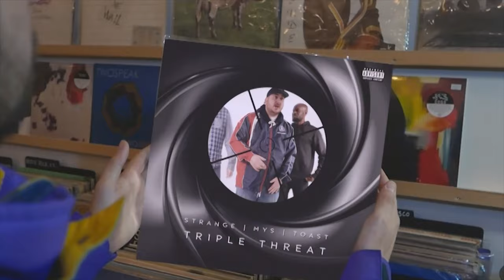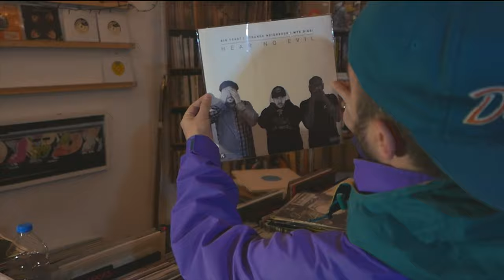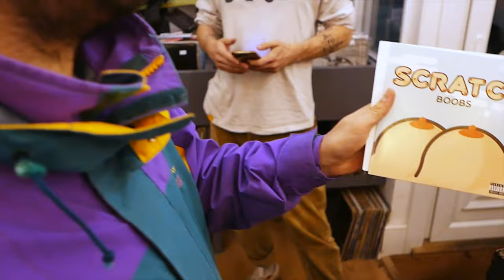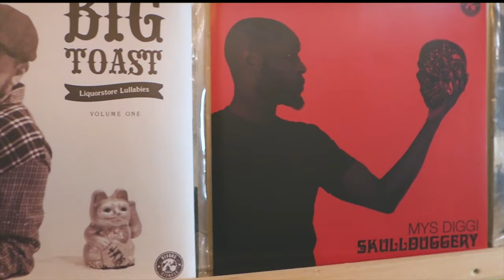Big Toast x The Strange Neighbour - Dust Off The Vinyl (Ft. Mysdiggi & Bee Unreal) Prd. Satrumentalz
Big Toast & The Strange Neighbour kick start the year a bit late with a new track featuring Mydiggi and Bee Unreal.

Vocals: Big Toast, The Strange Neighbour, Mysdiggi & Bee Unreal.
Additional Vocals: Jeremiah Packsman.
Cuts: DJ Sugai.
Produced By: Satrumentalz.

This song is taken from the 7" Single released on Revorg Records 26/03/21.

Both sides of the 7" are produced by Satrumentalz.

Stream digital & remixes of Dust Off The Vinyl Here:
Amba & Cut Beetlez Remixes:

Video Directed By: The Strange Neighbour x Big Toast
Video Filmed By: Lewis Lindgren & Big Toast
Video Edited By: Big Toast
Post Effects & Grading By: Downstroke

Track Recorded By: The Strange Neighbour @ RevorgHQ
Track Mixed & Mastered By: Curt Cataract @ Tessellated Sounds, London.